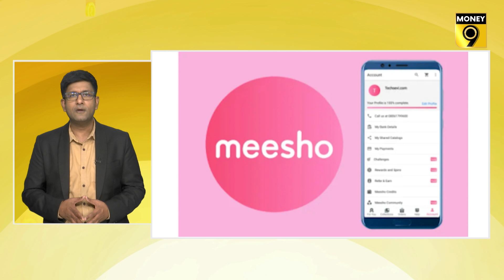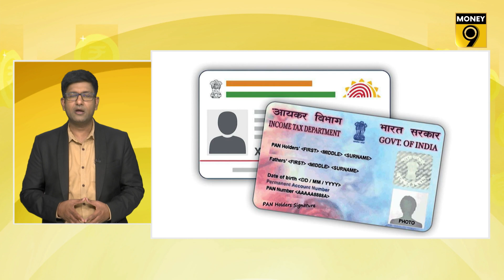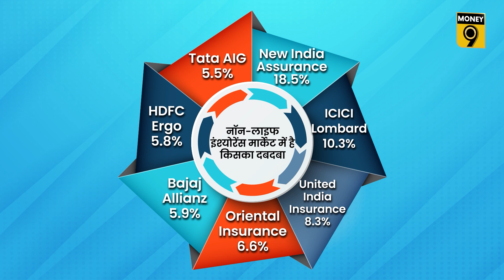MoneyTime: साल भर छुट्टी के साथ मिलेगी पूरी सैलरी | दिल्‍ली में लगेगा वाहनों के प्रवेश पर प्रतिबंध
होटल और हॉस्पिटल में रूम के लिए चुकानी होगी अब कितनी ज्‍यादा कीमत, प्रदूषण रोकने के लिए दिल्‍ली सरकार ने उठाया क्‍या कदम, इस साल कैसी रहेगी भारत की आर्थिक वृद्धि दर, पीएनबी ने चेक पेमेंट को लेकर किया क्‍या बदलाव, साल भर छुट्टी के साथ मिलती रहेगी कहां पूरी सैलरी, अगर 30 जून तक पैन-आधार नहीं किया लिंक तो क्‍या होगा, बजाज ऑटो ने कितने में लॉन्‍च की नई पल्‍सर. जानने के लिए देखिए MoneyTime.